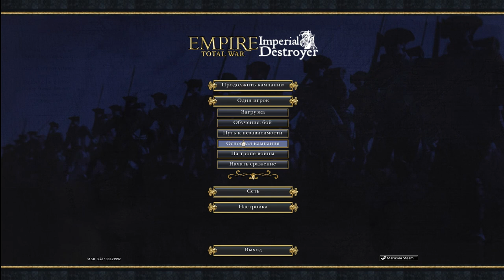Речь Посполитая 1 ETW Imperial Destroyer 5.0 max